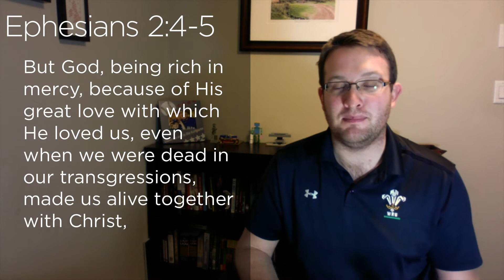Good Friday 2020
Speaker : Nathan Griffiths opens up Ephesians chapter 2